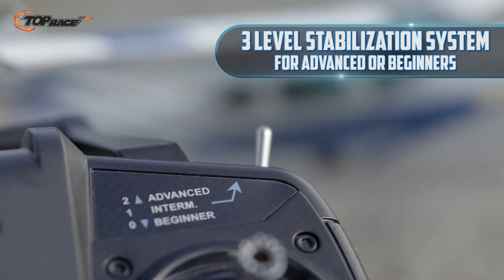Top Race® 3 Channel Remote Control Airplane, 6 Axis Gyro Super Easy to Fly RTF (TR-C285)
Top Race 3 Channel Remote Control Airplane, Built in 6 Axis Gyro System Super Easy to Fly RTF Great for Beginners (TR-C285)
Fully Assembled Ready To Fly (RTF); Electric Powered (EP); Complete Full 3 Channel (Elevator, Rudder, Throttle) RC Airplane
Perfect training plane for new pilots and intermediate due to 6-axis gyro ultra stable Self stabilization of gyro system,
2.4Ghz Radio Control distance of over 320 Ft. 8mm Coreless Motor, Flying time of up to 12 min. on a single charge
Wingspan: 15.7" Length: 12.2" Height: 4.1" Battery: 3.7V 180mah LiPo, Includes: TR-C285 Airplane, 2.4Ghz Remote, 3.7V 180mah Battery for Plane, Charging cable, Extra propellers, Wheels and Manual. Transmitter requires 4 AA batteries (Not included)